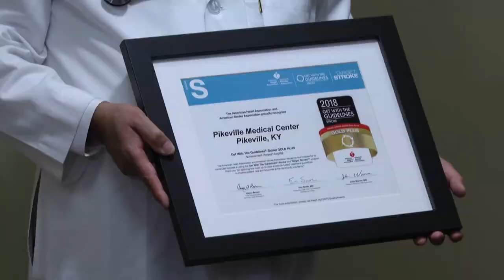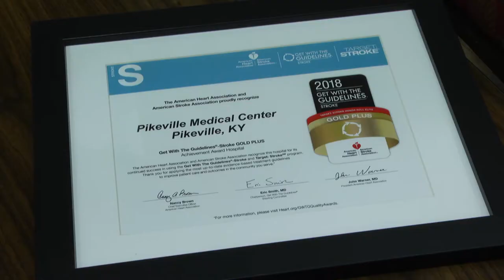PMC Primary Stroke Program recognized